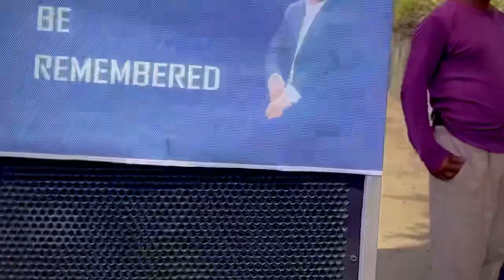First time कीं Ride yahama R-15v3 || और सब गड़बड़ हो गया